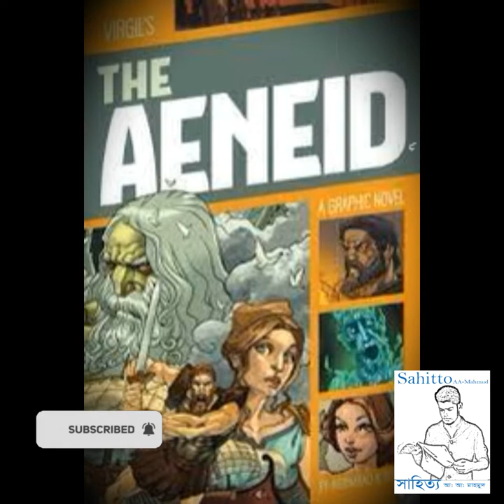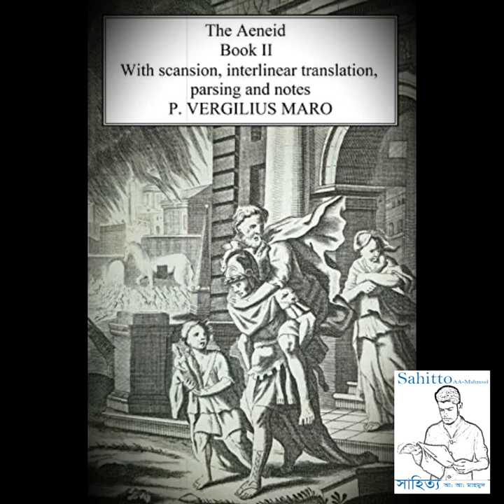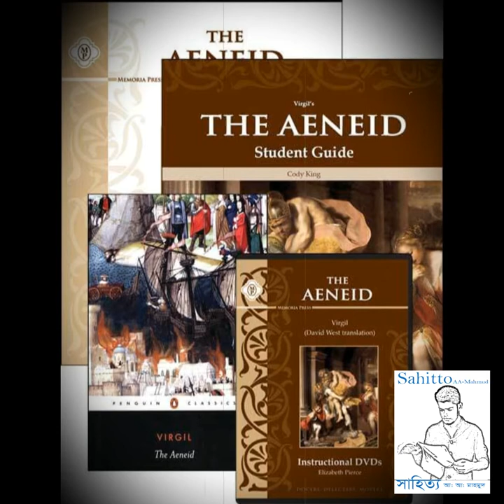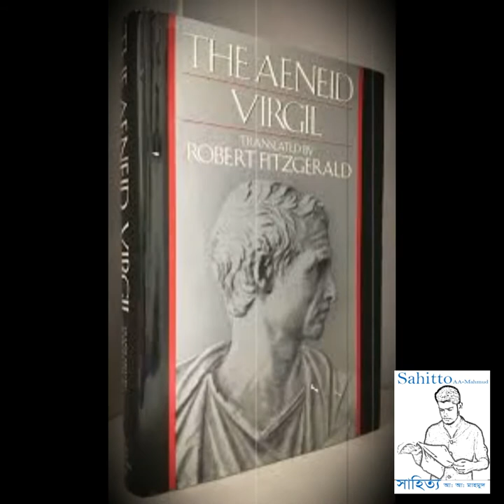ঈনিড (ল্যাটিন আমেরিকান মহাকাব্য) ভার্জিল || সাহিত্য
Summary of The Aeneid in Bangla || ল্যাটিন আমেরিকান মহাকাব্য 'ঈনিড'। এটি লিখেছিলেন ভার্জিল